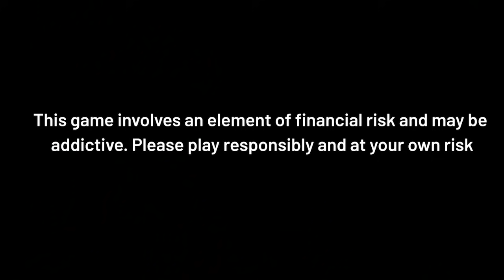ऑक्सीजन को लेकर लूट मची है ! | UPTak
ऑक्सीजन को लेकर लूट मची हुई है, ऐसा हम इसलिए कह रहे हैं क्योंकि कोरोना केसों के बढ़ते हुए ऑक्सीजन की कमी हो रही है और ऑक्सीजन की कीमतों को ज्यादा कीमतों में बेचा जा रहा है, देखिए ये रिपोर्ट..